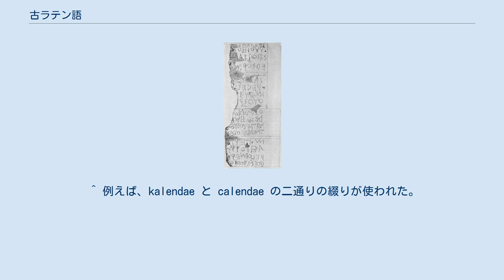古ラテン語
インド・ヨーロッパ語族
古ラテン語（こラテンご、英語 : Early Latin、Archaic Latin、Old Latin）は、古典期より前のラテン語をいう。
 古ラテン語の特徴がみられる後代の作家として大カト（紀元前234年 - 紀元前149年）やプラウトゥス（紀元前3世紀 - 紀元前2世紀）があげられる。
 古ラテン語では最初期は以下の21文字のアルファベット（ラテン文字）が使われた。
下段には現在の字形を記している。
これはほぼ西方ギリシア文字・初期のエトルリア文字（古イタリア文字）のアルファベットを踏襲した。
ただしΘΞΦΨϺ(サン)の文字を取り除いている。
C（Γの異体字形）は /g/ の音を表す。
 五つの母音字（A, E, I, O, V）は長短両方を表したが、文字の綴りでは長短の区別はなかった。
 母音字兼半母音字は二つの音価を持った： 紀元前3世紀になるとエトルリア語の影響により、C が /k/ の音を表す主要な文字となり、それまでの文字 K の使用は少数の語中で KA として残るのみとなった。
また /g/ の音を区別して表すためにそれまでのCを元にして新たな G の文字が作られ、アルファベットの7番目の位置に置かれた（それまでの Zは不要として取り除かれた）。
 古ラテン語碑文、但し1列は右から左、2列目は左から右、3列目は再び右から左へと交互に表記されている。
 文学上の史料が現れるのは前3世紀以降であるが、碑文や遺物に記された断片は前7世紀のものまで出土している。
主な出土物を以下に挙げる。
 ^ Ϝ（ディガンマ）の文字はラテン語の/f/の音に対応させラテン文字のFとなった。
 ^ a b ラテン語に不要となった/z/の音ではあるが、最初期のアルファベットはギリシャ語のΖ（ゼータ）に当たる文字は取り除かれなかった。
紀元前3世紀頃にもはや不要と判断されたZに代わって、この位置に新たな G の文字が置かれた。
なお古典ラテン語の時期にやはりギリシャ語由来語を表す必要から文字 Z が復活した。
 ^ Vは、ギリシア文字 Υの異体字形。
 ^ ラテン語は/v/の発音およびそれを表す文字を持たなかった。
後世にラテン文字Vが/v/の発音を表すようになった。
また母音字 V /u/ は後世に字形を U へ変えた。
 ^ エトルリア語の影響により、「CE(/ke/),CI(/ki/),CO(/ko/),QV(/kw/),CAもしくはKA(/ka/)」と綴り分けされるようになった。
 ^ 例えば、kalendae と calendae の二通りの綴りが使われた。